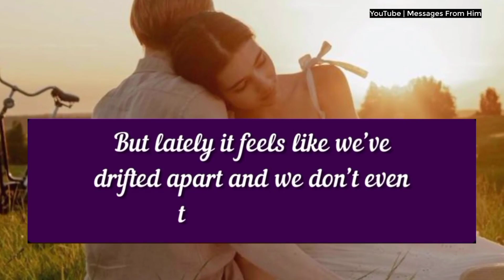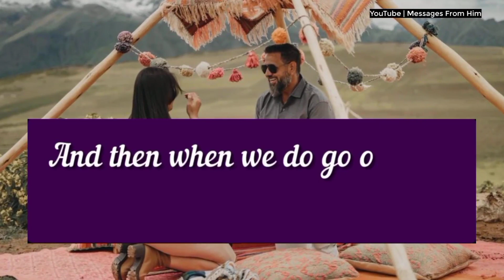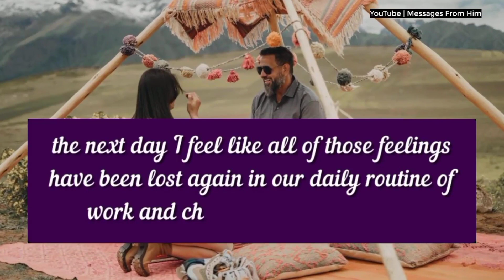THIS IS FOR SOMEONE VERY SPECIAL!! 💗🤞💞💞💌💌💌♥️🌷💝| Twin Flame Tarot 03 August 2024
RELATED QUERRIES :
dm to df
divine feminine